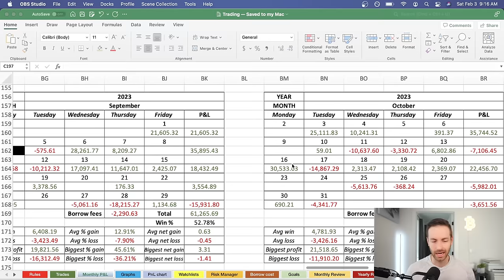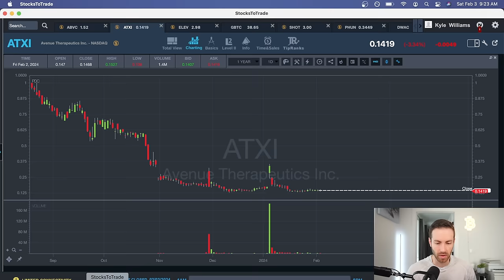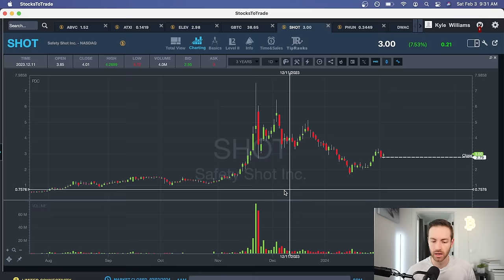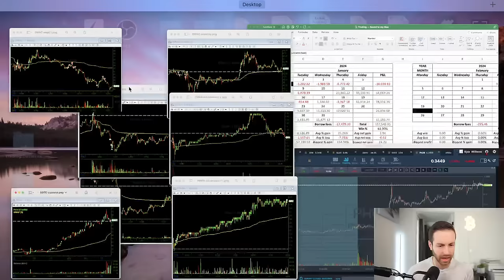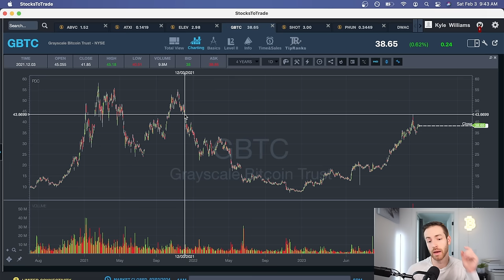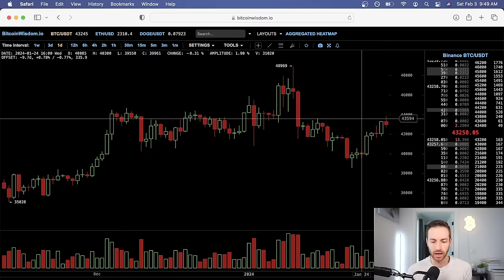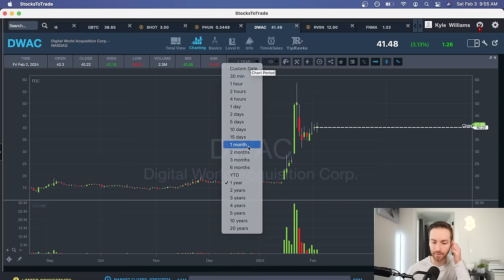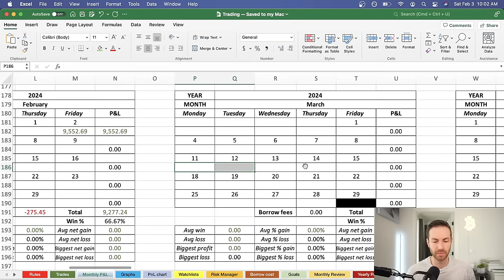Trading Monthly Recap: January 2024 $157,545.95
As always my worst and best trades of the month that lead to a $150k+ month. $SHOT $GBTC $FNMA $DWAC and $RVSN being the real big winners that lead to main bottom line.